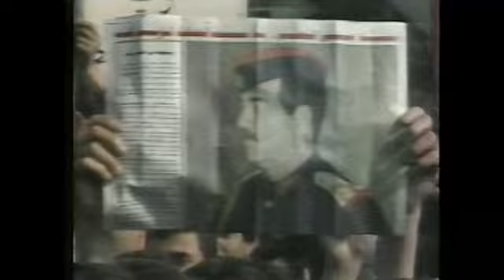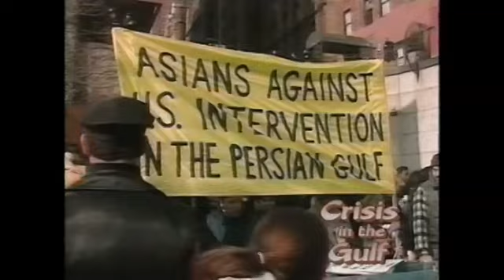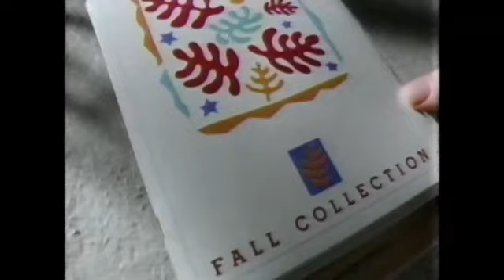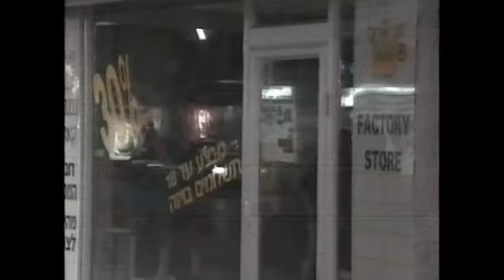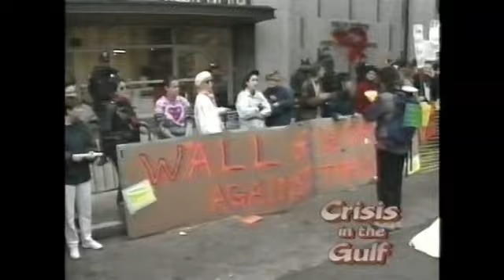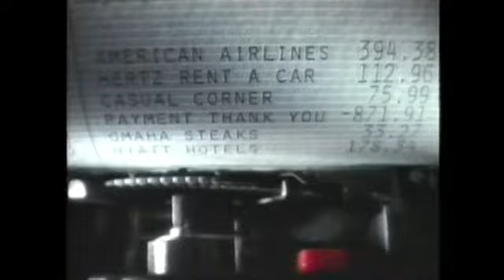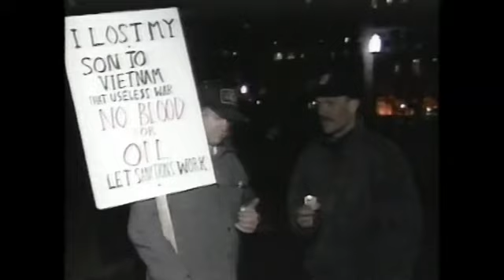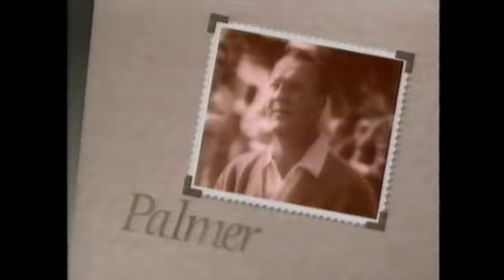1991 Persian Gulf War news coverage 11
News and public affairs television programs broadcast between January 8 and 21, 1991. The runup to, and prosecution of the Persian Gulf War.